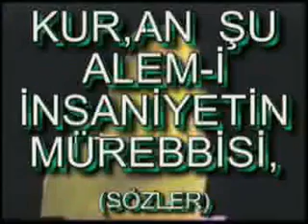Evliya ve Alime Muhabbet - TEFEKKÜRHANE